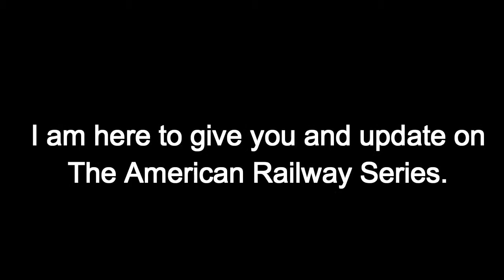The American Railway Series Update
Finally got around to making an update. Hope this answers some questions and gives you something to look forward to.